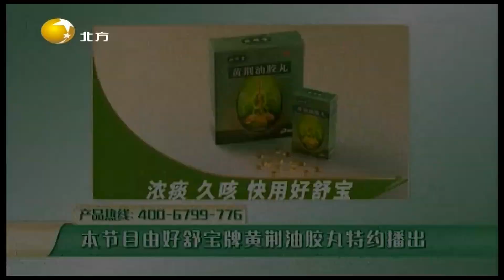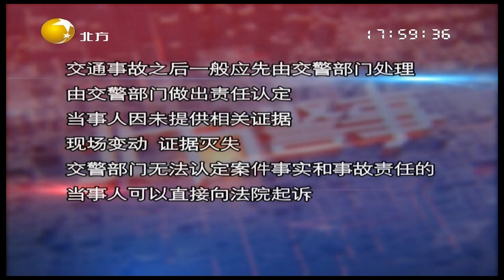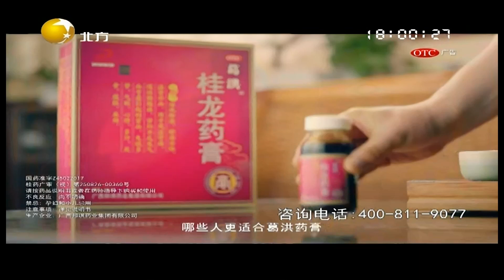北方警事 20211213 期：消失的十三副棺材